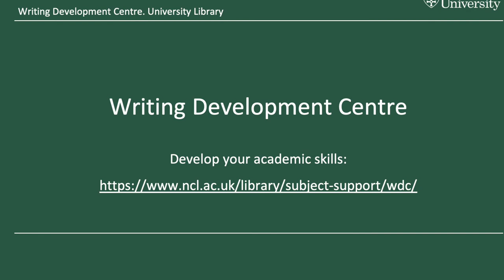Welcome to Newcastle Uni! What is Academic Writing?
You might be in the very early stages of your uni experience, but you know academic writing is going to be a big feature of your degree. But what's so special about academic writing? Our tutor Helen gives you a heads up of some of the common features, and how you can make this strange form of writing your own.